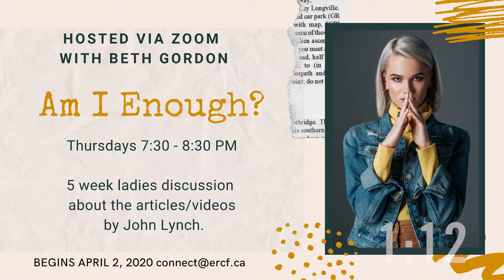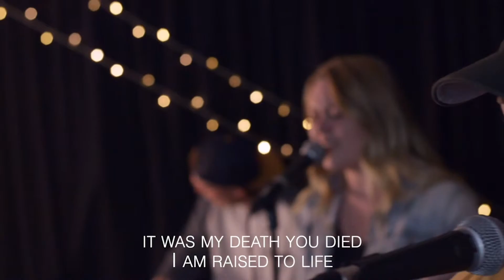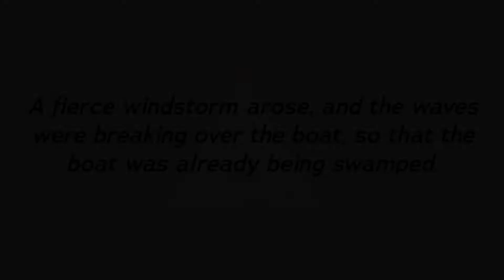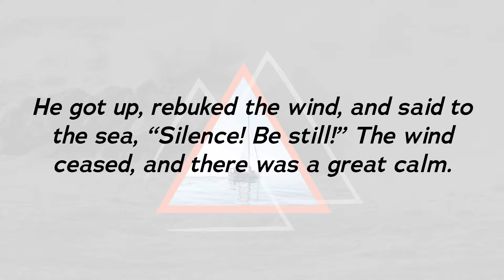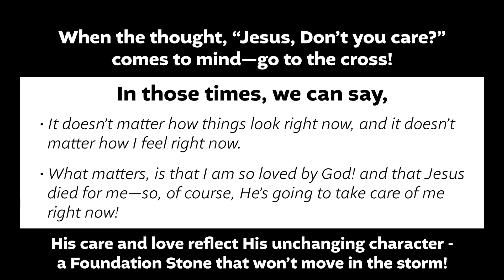Withstanding the Storm - Part #2: Slander - ERCF Online Service for April 26, 2020